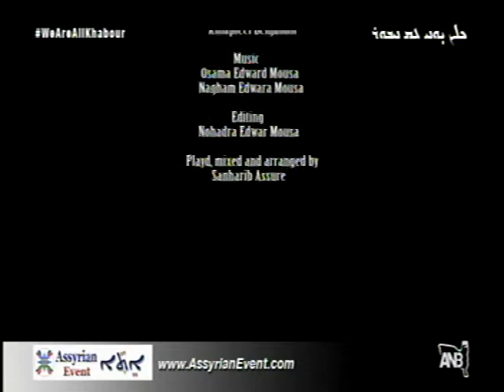ANB Presents Live Interview With Mr Amir Amiri